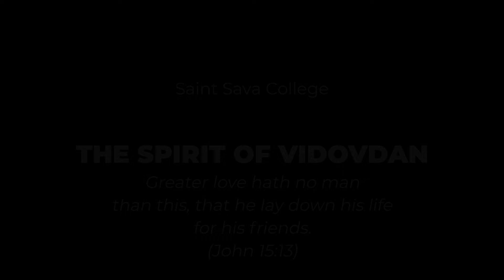St Sava College | Vidovdan 2024